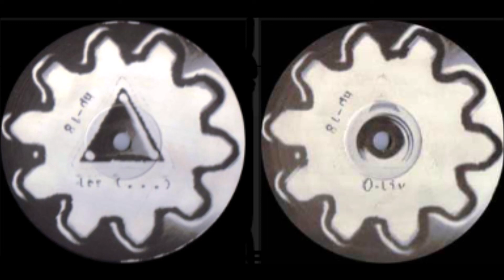3 Points – LTP 03 -Les (...) A 1999